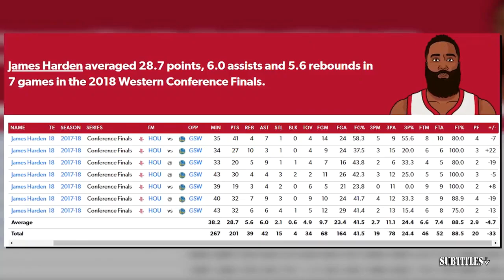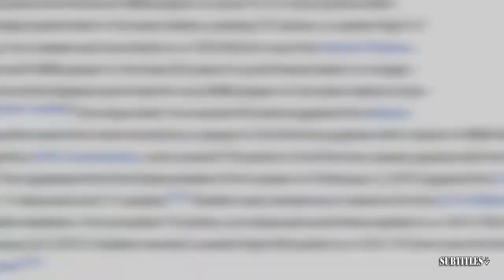"I'm the best in the world" - Jayson Tatum Postgame Interview | Celtics beat Mavericks to win title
"I'm the best in the world" - Jayson Tatum Postgame Interview | Celtics beat Mavericks to win title. Immerse yourself in a mesmerizing fusion of visuals and music showcased in this video compilation. Delve into the essence of each piece through thought-provoking subtitles, illuminating the most poignant moments. Express your appreciation by engaging with our content through likes and subscriptions to our channel! 🔥🎶📽️